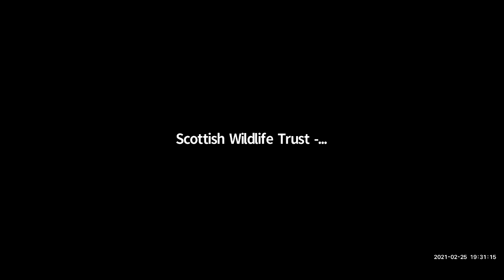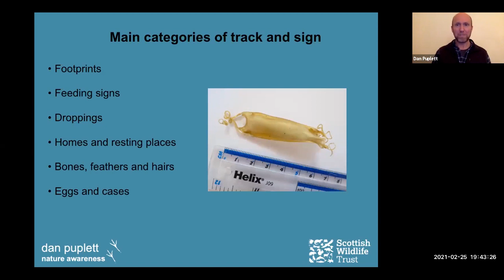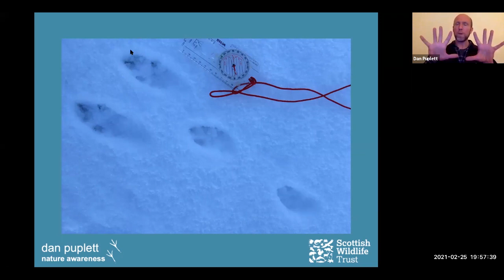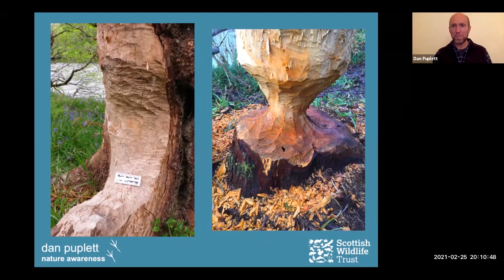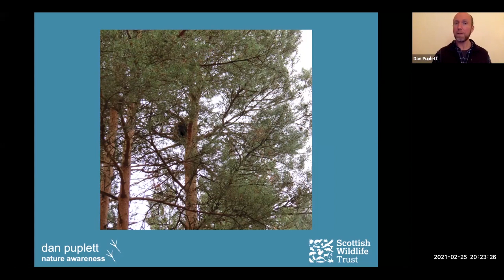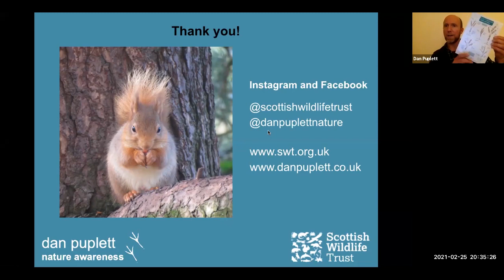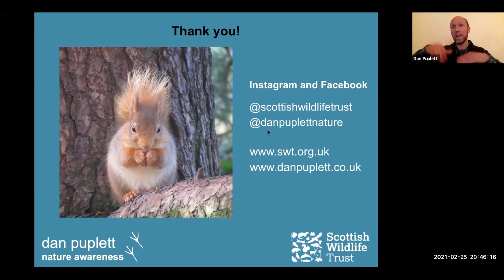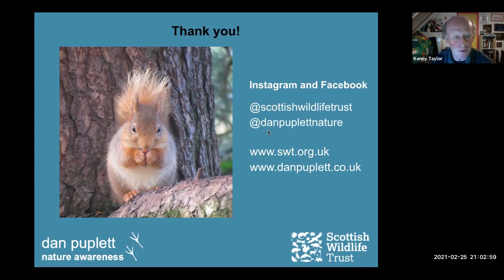Tracks and signs of Scottish wildlife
Wildlife tracking is an age-old skill that is still really useful in conservation.

In this talk hosted by our North of Scotland group, naturalist Dan Puplett explains how to identify the clues left by a range of Scottish mammals, birds, invertebrates and amphibians. He also explores how anyone can use tracking to help wildlife and connect to nature.

You can sign up to more Scottish Wildlife Trust events

to find out about the fantastic benefits of becoming a member of the Trust.